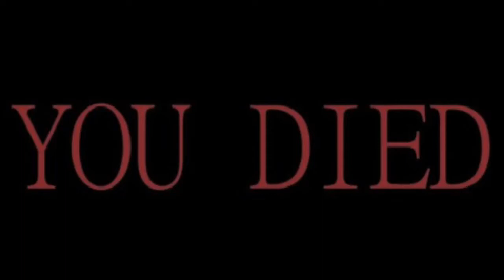That awkward moment when your cat sniffs you to death